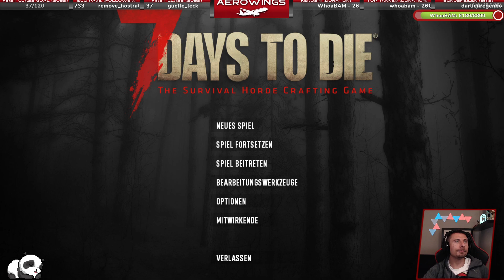💀 7 Days to Die - Da fliegen die Fetzen | Horror | Dead | Zombie | [GER/18+🔞]